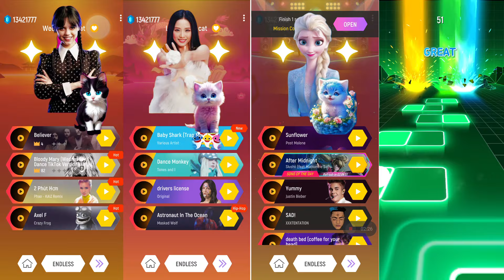Cute Kittens Dance -🖤BLΛƆKPIИK💗 Jisso Flower vs Wednesday Bloody Mary vs Elsa ❄⛄👸Frozen ,Lisa money.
Moana How Far I'll Go |   Let It Go Elsa | Do You Want to Build a Snowman | Tangled I See the Light

Tangled I See the Light | Moana How Far I'll Go | Let It Go Elsa | Do You Want to Build a Snowman

Tangled I See the Light  - Moana How Far I'll Go - Let It Go - Frozen Do You Want to Build a Snowman

Tangled I See the Light  - Moana How Far I'll Go - Frozen - Let It Go Do You Want to Build a Snowman

Best EDM Tiles Hop Game in the world featuring best rhythm songs and best remixes of all time. Enjoy The EDM Tiles Hop experience!

funny video with dogs and cats
funny dogs and babies compilation
baby and dogs cute and funny dog videos
funniest cats and dogs in the world
funny and cute dogs compilation
cute cats and dogs funny videos
dogs and babies cute moments
cute baby kittens funny videos
cute baby animals videos compilation cute moments
dogs and puppies funny videos
cat and dog videos for toddlers
dogs plaving with toddlers
 funny and cute cats compilation
funny baby videos compilation cute moments
dogs playing with their puppies
funny cat and dog compilation
funny kitten and puppy videos
cute dogs playing with each
other
cute puppy and kitten videos
cute cats and kittens funny videos
dogs being gentle with babies
cute and funny animals compilation
babies playing with animals
cute animal videos for babies

Hey guys,If you have any requests for video fell free to comment🙂 if you like my video then plzz hit like button and subscribe And share this video to your friends 😁😍😀 Thanks for the support 😀

All best Disney songs are on their way to make you smile! Tell me what Disney songs you like the best! Do you like movies like Frozen, Tangled, Coco, Zootopia, Moana, Wreck-It Ralph AND Cool Music Like - Let It Go, Into The Unknown, Show Yourself, I See The Light, Circle Of Life,  How Far I'll Go, Try Everything. We can try to play these awesome track on best music games in the world! Who doesn't love Disney?